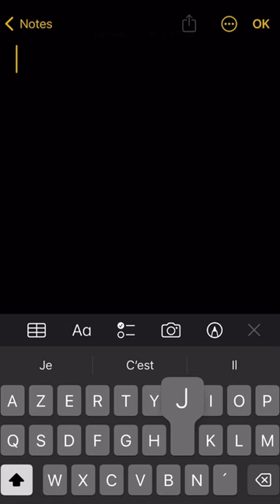Drague ou Recettes de cuisine ?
Sara Waisglass (Maxine Baker) et Antonia Gentry (Ginny) de la série Ginny & Georgia sont tellement mignonnes quand elles essayent de comprendre les phrases en français avec leur touche d’humour. 🥰

TUDUM !